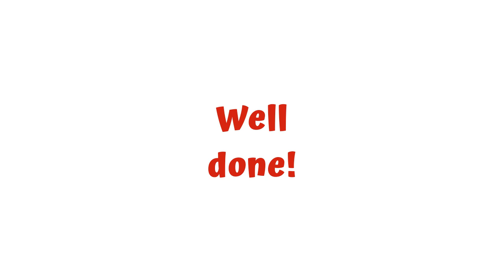💖 𝒀𝒐𝒖'𝒍𝒍 𝑩𝒆 𝑰𝒏 𝑴𝒚 𝑯𝒆𝒂𝒓𝒕 🐵 by Phil Collins. ANIMATED VIOLIN FB🎻 🔢 in D-maj. Live🎻 Tutorial.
YOU'LL BE IN MY HEART by Phil Collins (Verse & Chorus) -  Play along with ANIMATED violin FINGERBOARD in D-maj
- Music Sheet in C-maj. Transpose 1 tone higher to play with our 🎻🔢. Enjoy!
- Animated violin TAB 🎻🔢, ~𝟐.𝟓𝐤 𝐕𝐢𝐞𝐰𝐬